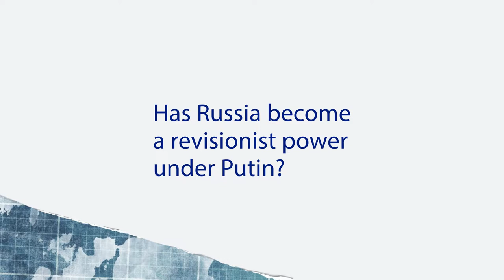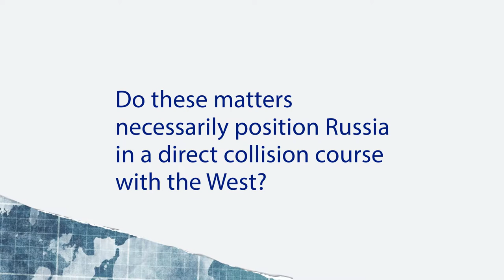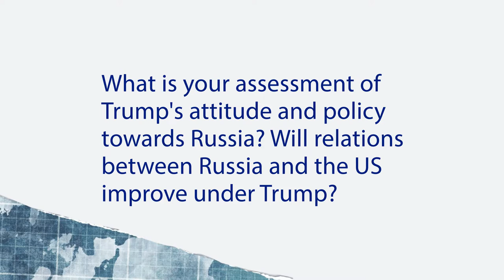Aleksey Pushkov - Las relaciones transatlánticas en crisis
Alexey Pushkov, Chairman of the Commission on Information and Media, Federation Council, Federal Assembly of the Russian Federation